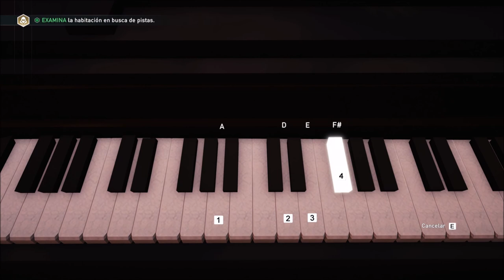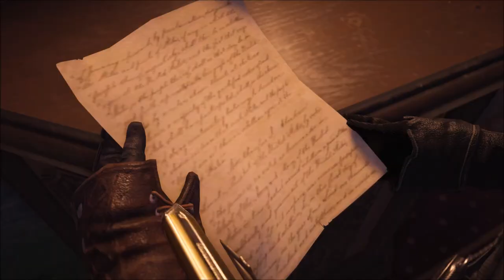Assassin's Creed Syndicate Capitulo 10 Tocando de oído Misión principal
Evie continua su búsqueda del fragmento del edén examinando el cuaderno que ha recuperado del cofre de la señora Thorne.